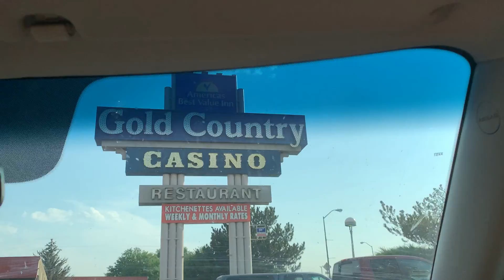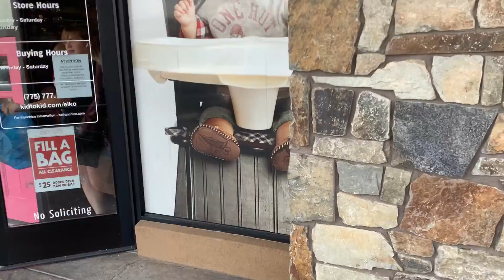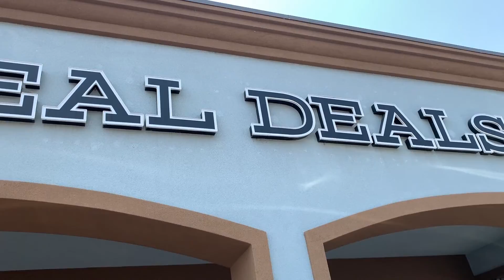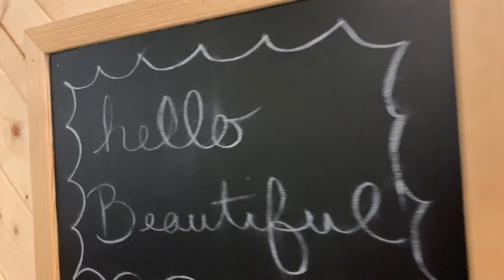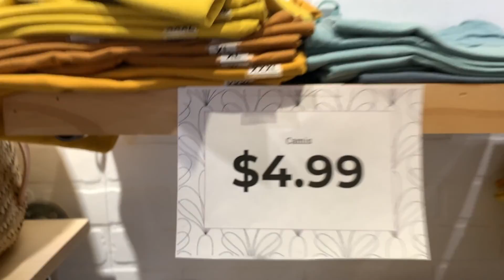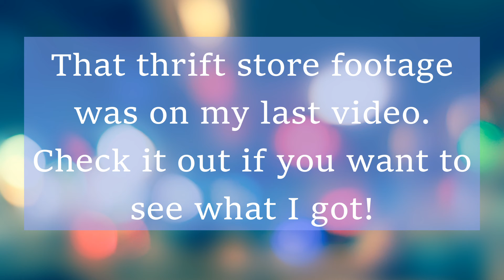Emergency on our Anniversary! During Elko, Nevada trip we have to rush John to the ER!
Footage of Cindy & John's 4 year wedding anniversary trip to Elko, Nevada:  checking in, breakfast, thrifting and John's sudden illness and trip to the ER!

Hi! I’m Cindy Krause of Krause Haus Sift & Thrift. I have been selling on eBay since 2001. I also sell on other platforms like Bonanza, Mercari and Poshmark, but eBay is my main platform. I also sell on Facebook Marketplace. My goal is educate, entertain and inspire you to begin selling on eBay or improve your listings and sales on eBay. Thank you for your support! In Gratitude, Cindy

Amazon author